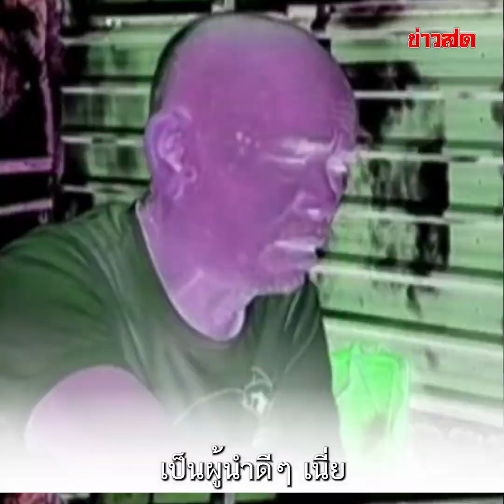ป๋าเทพ ซัดรัฐบาลทำงานเชื่องช้า จากเคยเชียร์ ตอนนี้ชักท้อ : Khaosod TV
เปิดใจ ป๋าเทพ หลังออกมาซัดรัฐบาล เผยยังสนับสนุน แต่ก็อย่านิ่งมาก บางทีกูก็เบื่อเหมือนกัน